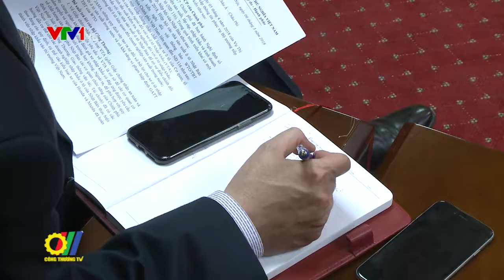Bộ trưởng Bộ Công Thương tiếp Đại sứ đặc mệnh toàn quyền Nhật Bản tại Việt Nam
Tại trụ sở Bộ Công Thương, Bộ trưởng Bộ Công Thương Trần Tuấn Anh đã có buổi tiếp và làm việc với Đại sứ Nhật Bản tại Việt Nam, Ngài Kunio Umeda...